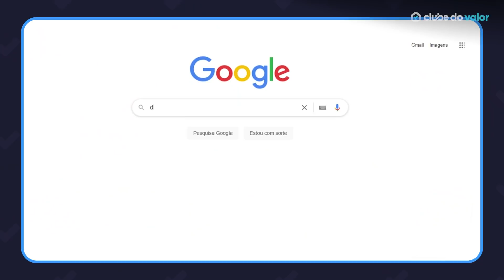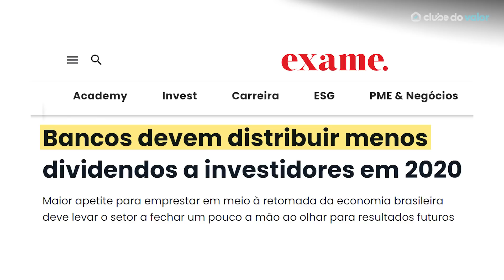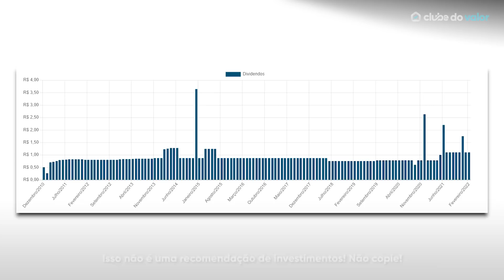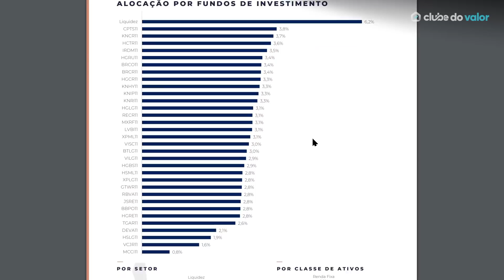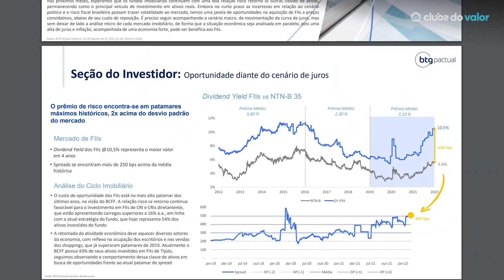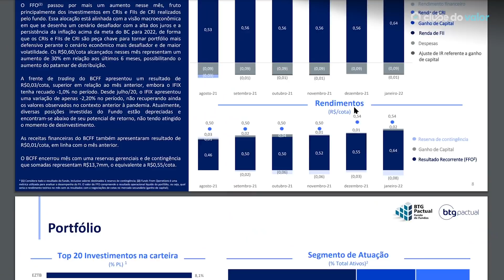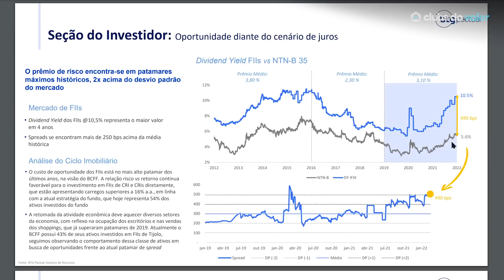DIVIDENDOS MENSAIS: O MELHOR JEITO de receber RENDA PASSIVA TODOS OS MESES!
Você quer viver de dividendos mensais? Então se liga nesse vídeo no qual o José vai te mostrar a melhor forma de receber renda mensal passiva de seus investimentos!

Muita gente diz que para viver de dividendos, você precisa investir nas melhores ações da Bolsa de Valores para isso.

E, embora seja verdade que investir em ações boas pagadoras de dividendos seja uma estratégia vencedora para viver de renda passiva no longo prazo, o José acredita que tem uma forma ainda mais garantida de receber dividendos mensais...

Estou falando dos Fundos Imobiliários, os famosos FIIs!

Os Fundos Imobiliários pagam, em sua maioria mais dividendos que ações da Bolsa de Valores hoje...

Além disso, eles tendem a pagar dividendos todo mês, ou seja, se você deseja uma renda passiva mensal com dividendos, eles podem ser a escolha certa pra você!

Se você quer saber mais sobre isso tudo, acompanha o vídeo com atenção!